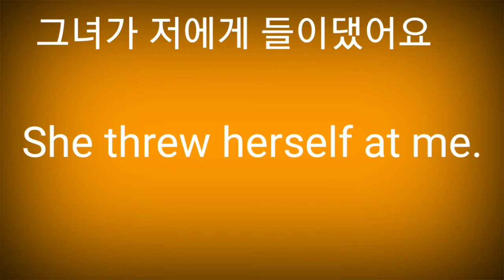She threw herself at me